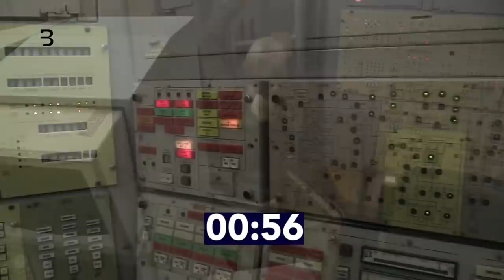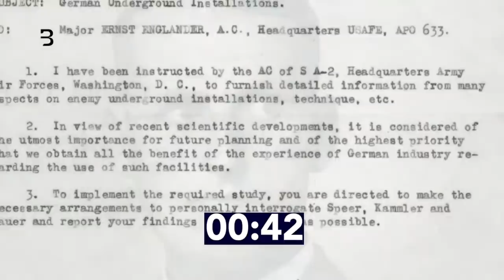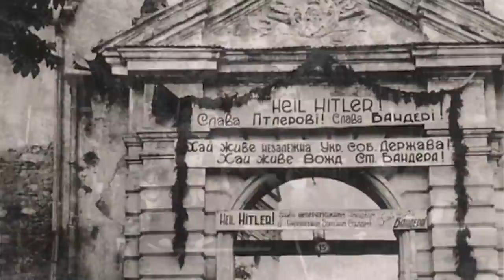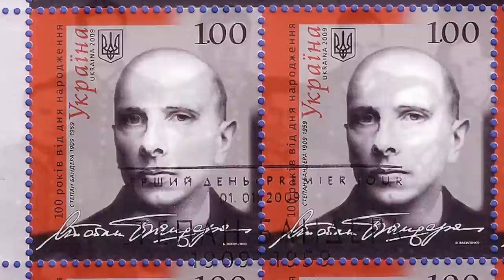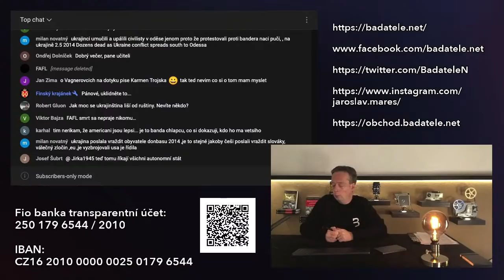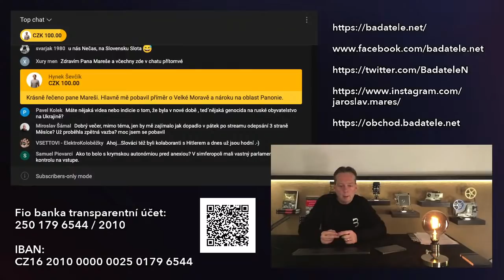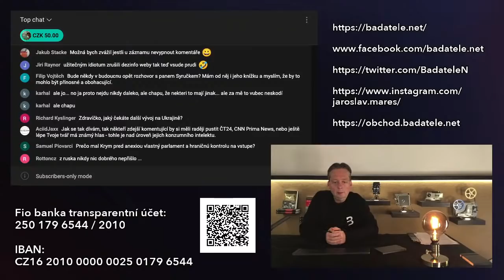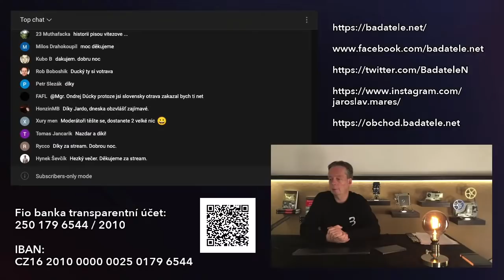Badatelé živě: Od Kyjevské Rusi po hladomor - o co skutečně jde ve válce na Ukrajině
Proč Rusko nenechá Ukrajinu. Společné počátky historie, dávné křivdy a rozmíšky, které dnes vyvrcholily ve zbytečnou a krvavou válku. Jak to bylo doopravdy s Banderovci, s fašisty a s předáním Krymu.